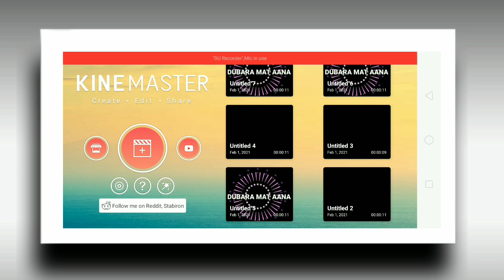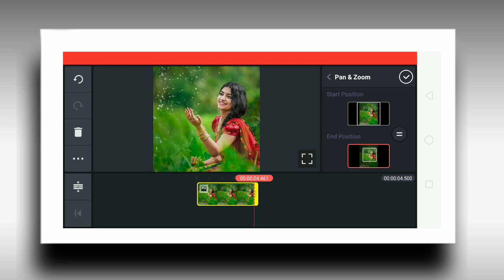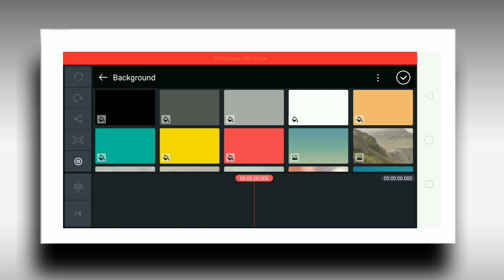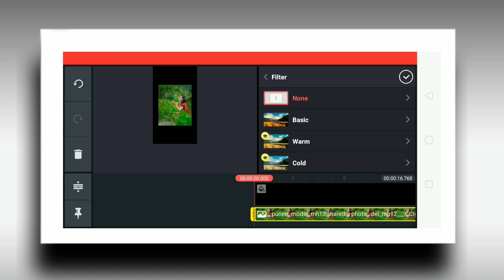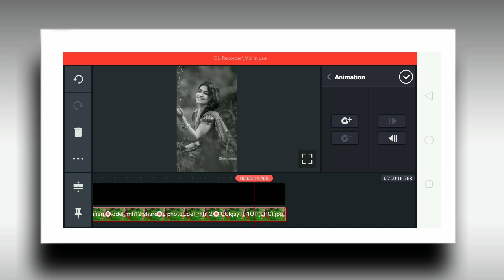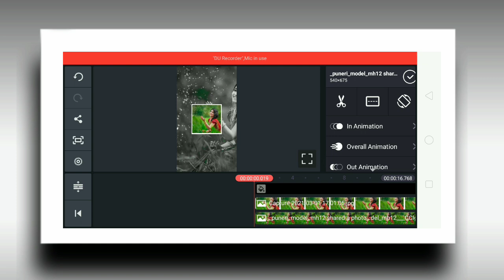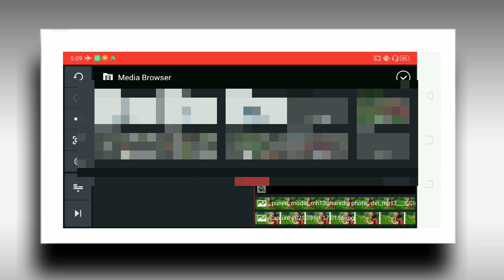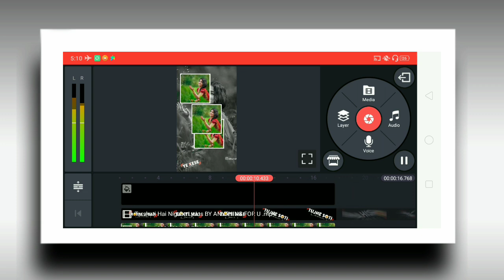new status editing kinemaster 2021 | whatsapp status video kaise banaye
material